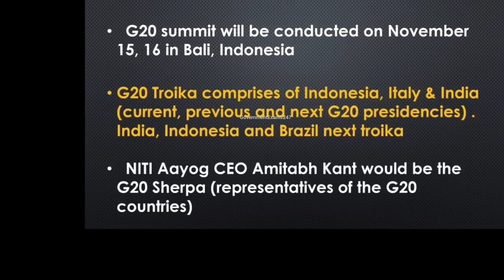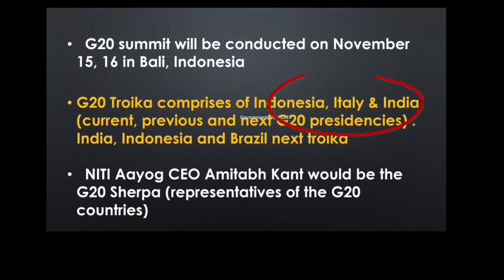G20 theme and logo | G20 Presidency | Delhi | India | Indonesia | Brazil | Indian government